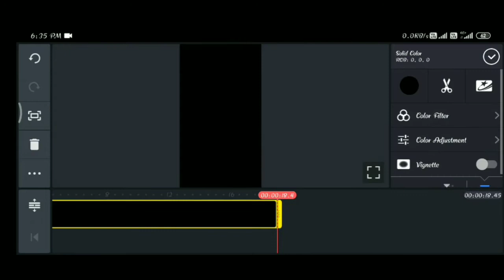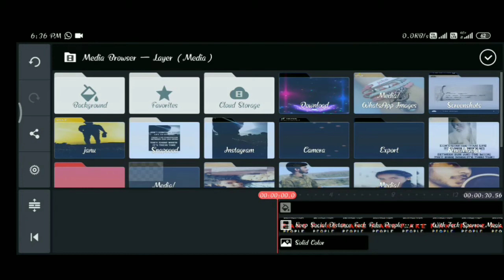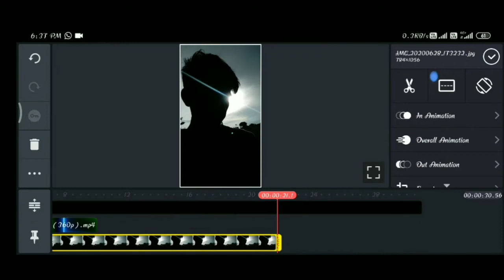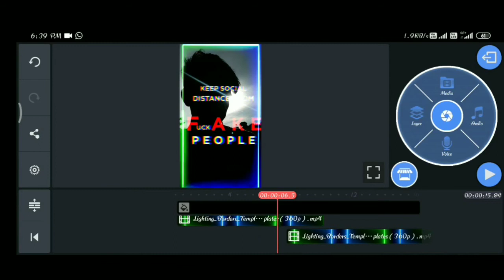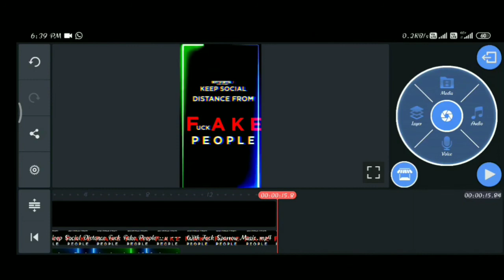Chandu creations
kinemasterediting kinemasterdiamond app
editing support me